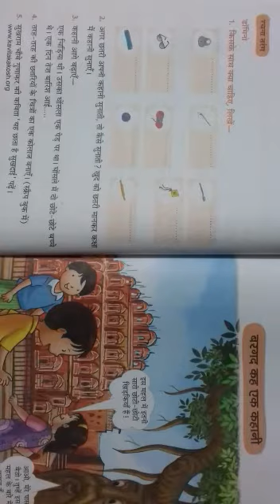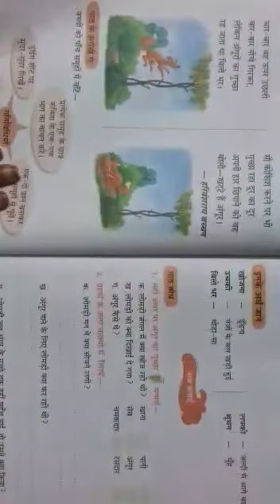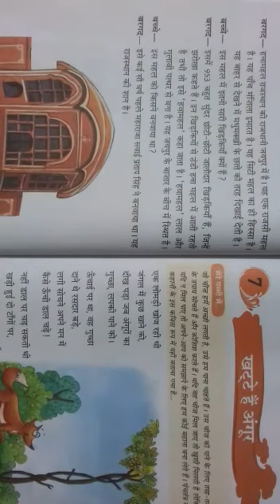CLASS- II // HINDI TEXT // CHAPTER -7 // BARGAD KAH EK KAHANI AND KHATTE HAI ANGUR